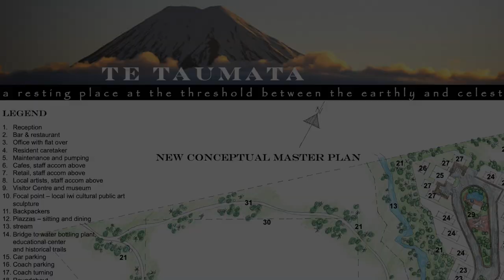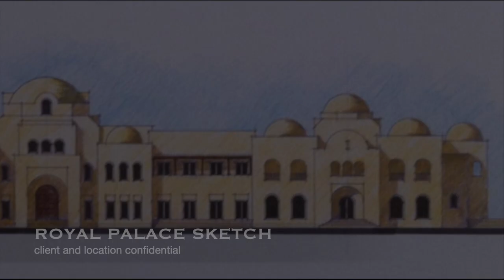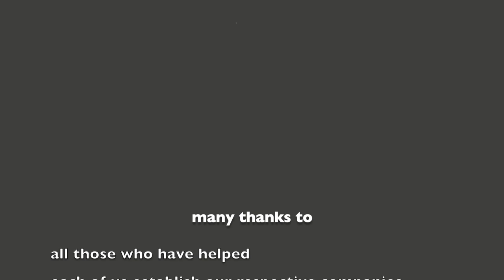20181120 HUD CONSULTANCY & ROHAN ARCHITECTURAL DESIGN JOINT VENTURE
This is our first promotional movie outlining the cooperation of Hud Consultancy and Rohan Architectural Design Limited to undertake proposals for Maori Land Development, and to restore earthquake damaged character homes in Christchurch, in New Zealand
Hud Consultancy - Hud Rapata - 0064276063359
Rohan Architectural Design Limited - Philip Clarke- 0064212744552